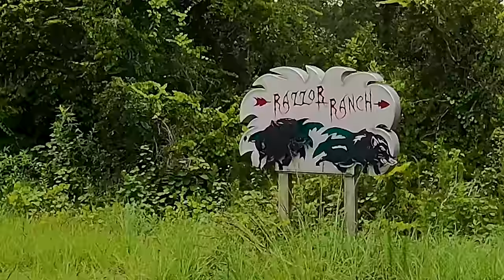50 BMG EXPLODED HOG! Warning Graphic Content!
How much damage does a 50BMG do? Did y'all think it would be less or more damage?